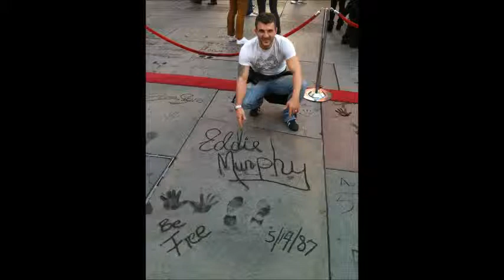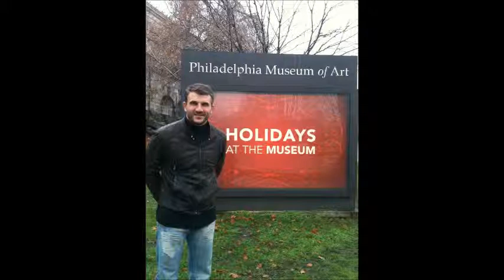Sebastian Barrio .Reel Independent Film Festival à LOS ANGELES!!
petit montage pour mon ami Seb